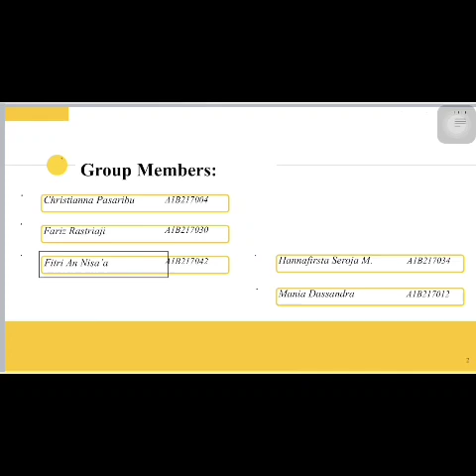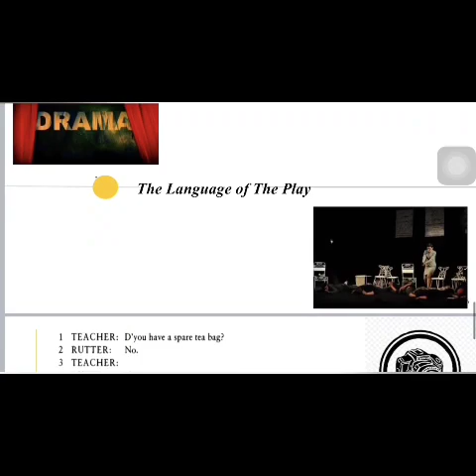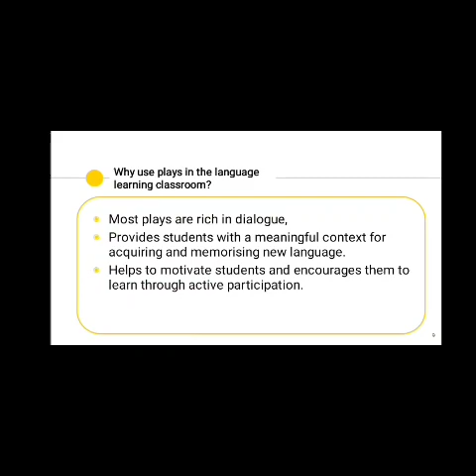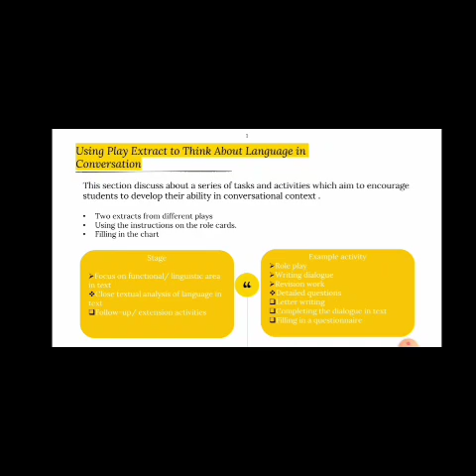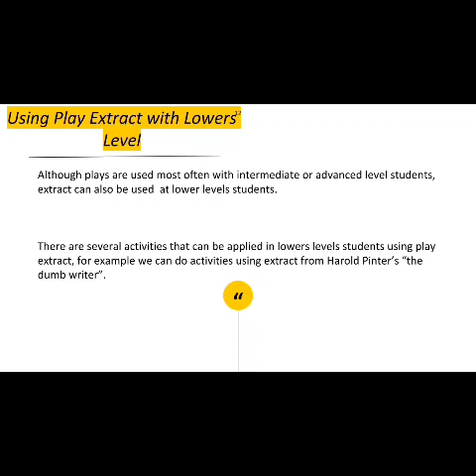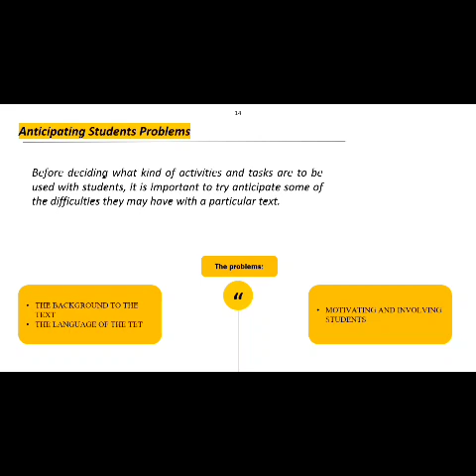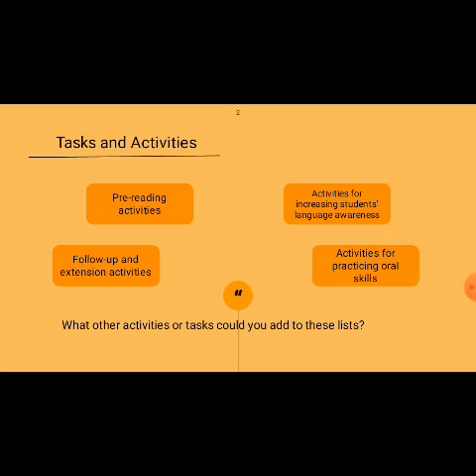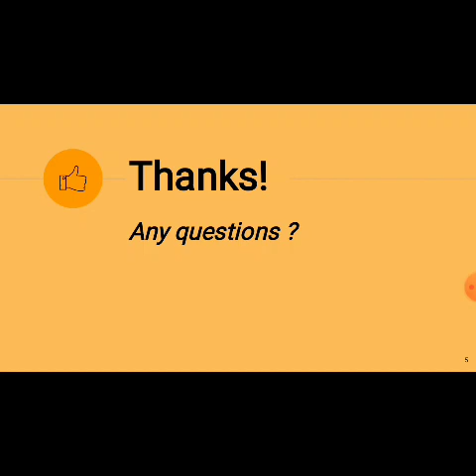Materials Design and Lesson Planning: Plays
Presenter:
1. Cristiana Pasaribu
2. Fariz Rastriaji
3. Fitri Annisa'a
4. Hannafirsta SM
5. Mania Dassandra